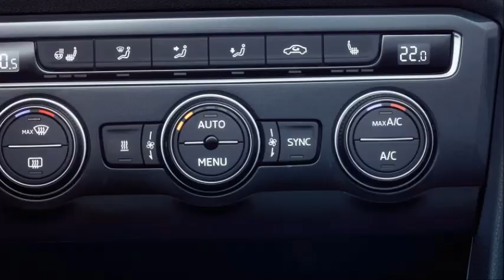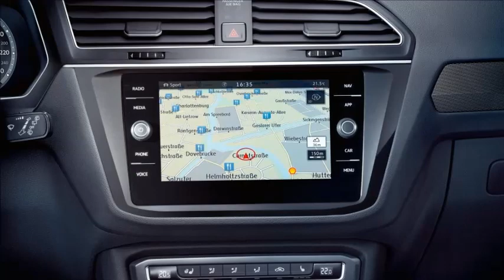VOLKSWAGEN TIGUAN 2019 COM MUITOS DETALHES